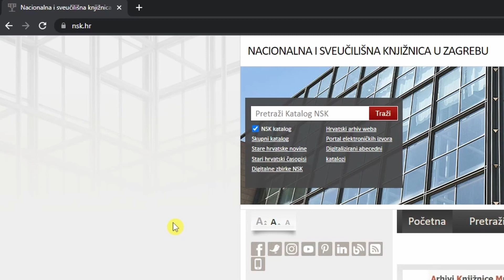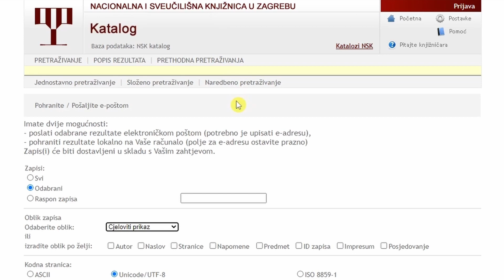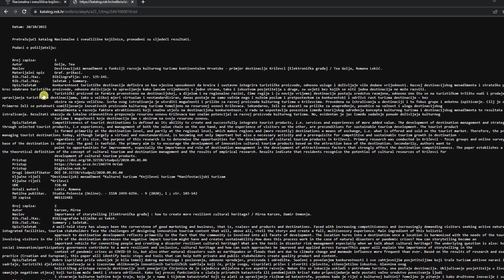Kako pretraživati katalog Nacionalne i sveučilišne knjižnice u Zagrebu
U ovom kratkom vodiču uvodimo Vas u osnovne mogućnosti i pojedinosti pretraživanja NSK kataloga